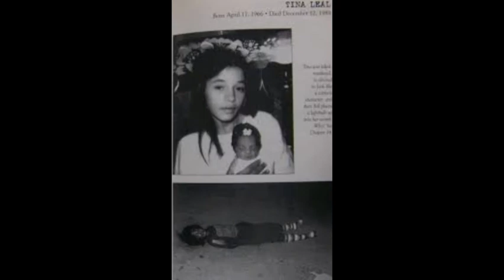William Suff THE CHILLI KING